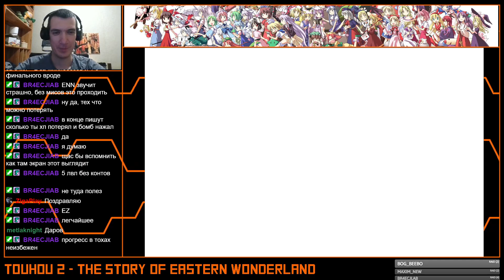Touhou 2 (The Story of Eastern Wonderland) - ENB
EASY 1CC No Bomb